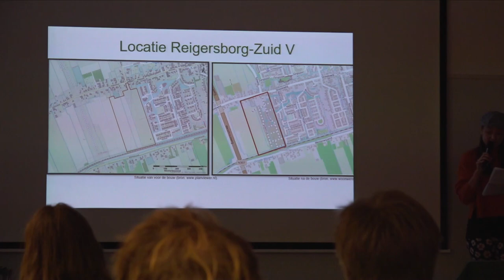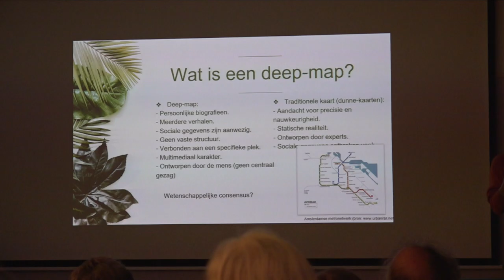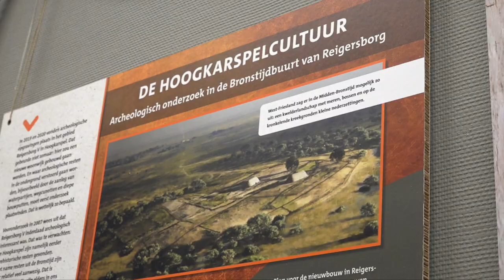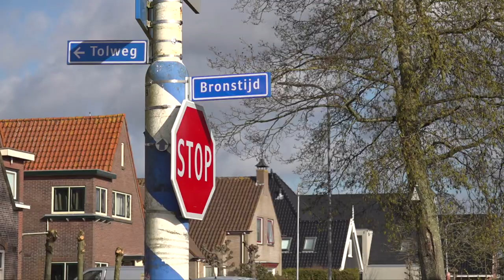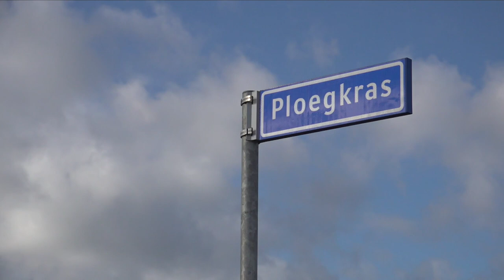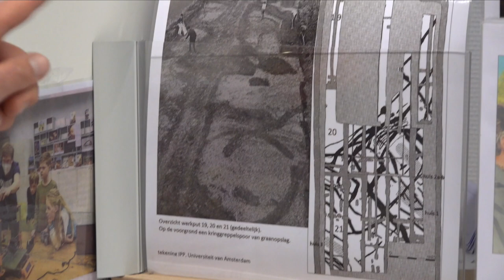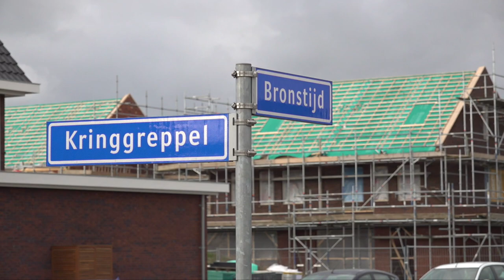Bronstijd in Hoogkarspel: nu ook straatnamen in Reigersborg - Hoogkarspelcultuur - Sander Op Pad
Er zijn sinds de jaren ’60 zoveel resten uit de bronstijd teruggevonden in de omgeving van Hoogkarspel, dat men die manier van leven ‘de Hoogkarspelcultuur’ is gaan noemen. Reden genoeg om de straatnamen in de nieuwste woonwijk te vernoemen naar elementen uit die bronstijd. Afgelopen week gaven 3 experts een presentatie in de bibliotheek in Hoogkarspel. Verslaggever Sander Huisman was erbij om zich te verdiepen in die unieke geschiedenis van de Streek.

Hij gebruikt het woord ‘uniek’ niet zomaar, maar archeoloog Wouter Roessingh noemt de vondsten en de manier van leven van de Westfriezen in de bronstijd uniek. Waar op veel plekken de boerderijen honderden meters uit elkaar stonden, waren er in West-Friesland wel gehuchtjes waar met samenleefde.

Als sinds de jaren ’60 worden er in de buurt van Hoogkarspel opgravingen gedaan uit de bronstijd. Zo enorm talrijk, dat ze een goed beeld krijgen van hoe de samenleving op die plek moet zijn geweest. Wat niet bekend is, is goed de mensen hun omgeving ervaren hebben. Studente archeologie Maaike Honshorst probeerde daarom in kaart te brengen hoe de mensen tussen 1900 en 1960 de omgeving van Hoogkarspel ervaren hebben. Zo voegt ze een subjectieve laag toe aan de geschiedenisboeken.

Een derde spreker op de avond in de bibliotheek is Nico Bregman van Stichting Historisch Hoogkarspel-Westwoud. Hij kwam er pas 10 jaar geleden achter dat er zoveel bronstijd te vinden was in zijn eigen achtertuin. Inmiddels is hij er zich flink in gaan verdiepen. De straten in Hoogkarspel Plan Noord liggen bijvoorbeeld wat kronkelend, gebaseerd op de greppels uit de bronstijd.

Maar wat er nog ontbrak volgens Nico Bregman, was de vernoeming van de straatnamen. Dus nam hij al bijna 7 jaar geleden contact op met de gemeente. Na wat briefwisselingen mocht Nico namens de historische stichting 15 straatnamen aanleveren voor de nieuwbouwwijk Reigersborg V. Leuke weetjes over de Ploegkras en de Gafheuvel - een straatnaam die er nooit kwam - bespreekt Nico in de video hierboven.